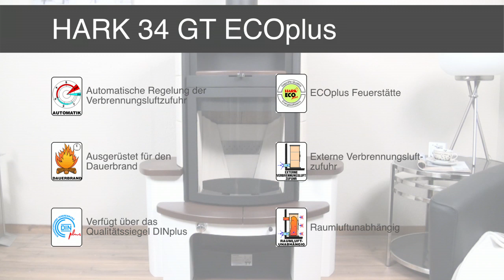Stahlofen Hark 34 GT ECOplus Kamin mit Feinstaubfilter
Hark 34 GT ECOplus Stahlofen mit Feinstaubfilter

Stahlofen der nächsten Generation. Neben herkömmlichen Stahlöfen bietet Hark auch Stahlöfen mit der neu entwickelten ECOplus-Verbrennungstechnik an.
ECOplus ist eine Entwicklung der Firma Hark in Zusammenarbeit mit dem Fraunhofer Institut für Bauphysik in Stuttgart.
- Im Stahlofen Integrierter Feinstaubfilter
- 84-89% Wirkungsgrad
- Neue Dimension der Brennstoffersparnis
- Rußabweisende keramische Feueraumauskleidung
- Qualitätstechnologie Made in Germany

Funktionen wie Dauerbrand, Automatik, Externe Verbennungsluftzufuhr oder Raumluftunabhängig machen den Stahlofen zu einem Hightech-Kamin.
Bis zu 40% weniger Holzverbrauch im Vergleich zu herkömmlichen Hark Stahlöfen.
Der Hark 34 GT ECOplus Stahlofen ist selbstverständlich auch in verschiedenen Kachelglasuren erhältlich.

Über 40 Jahre Erfahrung im Kamin- und Kachelofenbau stehen für Service und Qualität.